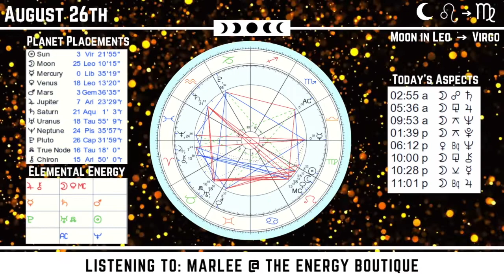Energy Forecast: August 26, 2022